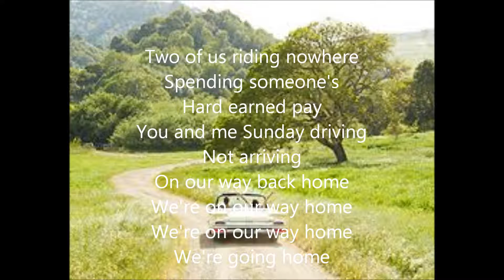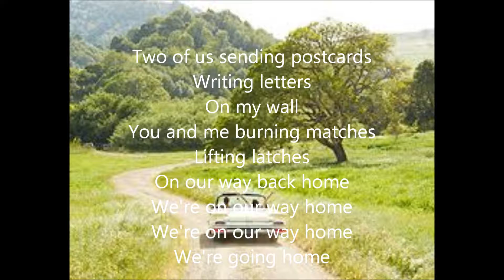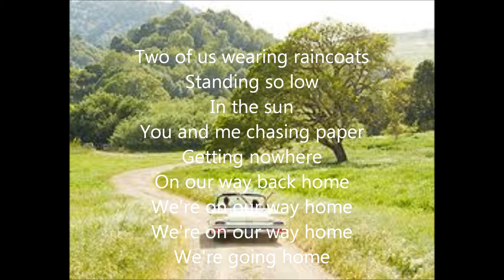Two of Us by The Beatles (cover) with lyrics